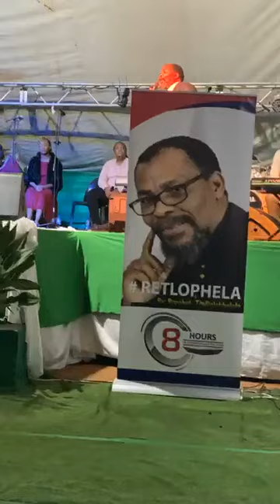Prophet TA Ralekholela ||Limpopo Crusade